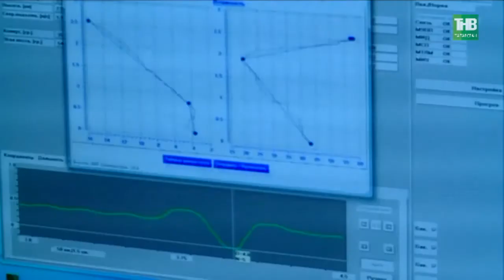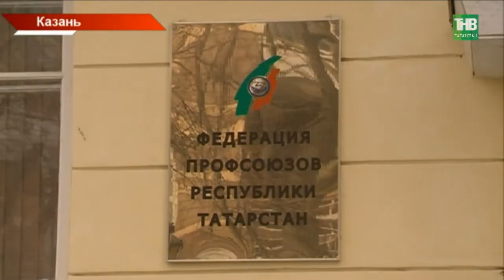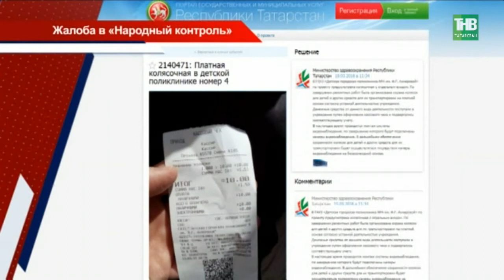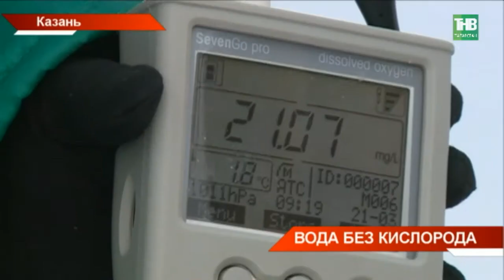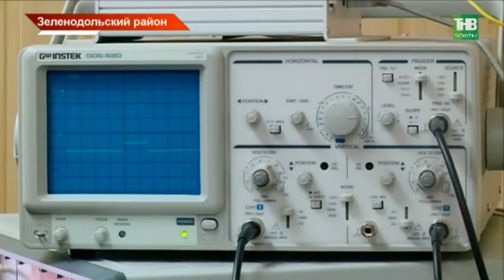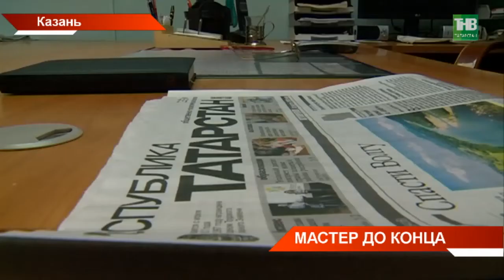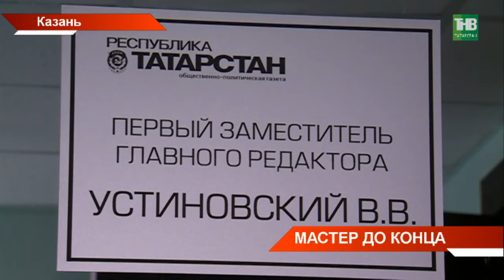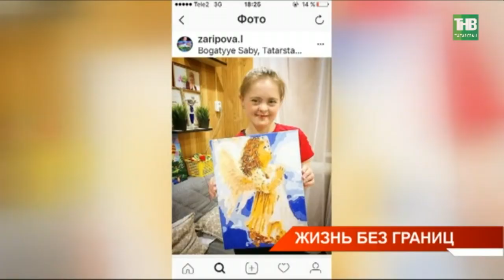Новости Татарстана 21/03/18 ТНВ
→ Дело на сто миллионов.  МВД Татарстана возбудило уголовное дело по одному из самых крупных мошенничеств этого года. По версии следствия, двум нижнекамцам удалось получить у «Сбербанк» кредит на 100 миллионов рублей. Спустя полгода они перестали его выплачивать. Что грозит современным Бонни и Клайду?
→ В Детской поликлинике Челнов берут деньги за хранение колясок. Такое сообщение накануне появилось в "Народном контроле". Появлением новой услуги в недрах учреждения оказались довольны не все родители. Хотя руководство утверждает - предлагает за деньги охрану и тёплое помещение. Законно ли взимать плату? К делу подключилась Прокуратура республики.
→ На озере Верхний Кабан - мор рыбы. Такое экстренное сообщение поступило от рыбаков - экологам. У обитателей водоёма кислородное голодание. Удалось ли их спасти и насколько опаздывает весна по прогнозам спасателей?
→ Сделать самый точный прогноз на весну. Сегодня в небо синоптики запустили специальный радиозонт. Он определяет как температуру, так и направление ветра. В республике ежедневно над прогнозом работают более 30 тысяч сотрудников метеостанций. И хотя на службе у них высокоточные приборы, о старых проверенных временем методах не забывают.
→ Сегодня в Казани простились с известным журналистом Владимиром Устиновским. Он скончался в понедельник на 71 году жизни. И до последнего дня жил работой. 44 года в редакции газеты "Республика Татарстан" - ушла действительно эпоха. Первый заместитель главного редактора, опора коллектива и легенда журналистики. Каким он запомнится?
→ Международный день человека с синдромом Дауна отмечается сегодня в России и мире. И в Татарстане живет девушка, которая каждый день доказывает - ограниченные возможности это не про нее. 22-летняя Лейсан Зарипова из Богатых Сабов по жизни идет, танцуя. Причем увлечение переросло в профессию - Лейсан стала лицензированным инструктором по фитнес-танцам. Как бесконечная любовь к жизни не дала сбыться страшным прогнозам врачей?
→ Как помочь лесу сегодня узнали казанские школьники. В международный день леса они отправились в гости к зеленым красавицам. С лесниками они убрали сухостой, повесили скворечники.
→ В Казани открылся антиалкогольный музей самогона. Да заведение носит именно такое, казалось бы, абсурдное название. Более десяти тысяч экспонатов рассказывают не столько об этом напитке, сколько о предметах и процессах, что бурлили вокруг него.  Откуда пошла традиция соображать на троих и что не полетело в космос из-за самогона?

Таяну ноктасы. В эфире: пн, вт, ср, чт - 19:00

7 дней. В эфире: вс - 19:30, 21:30

Координаты:
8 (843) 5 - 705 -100